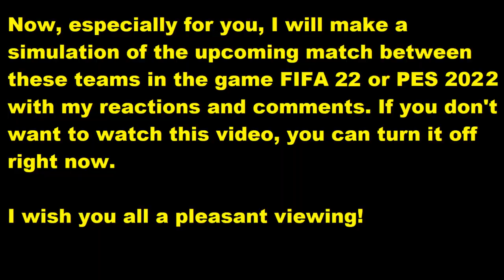Fortuna Düsseldorf - Erzgebirge Aue FIFA 22 My reactions and comments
Düsseldorf#  Aue# DüsseldorfAue#

This video will play Fortuna Düsseldorf - Erzgebirge Aue reactions